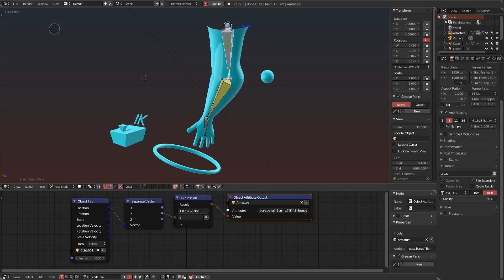[Animation Nodes] Simple IK/FK switch